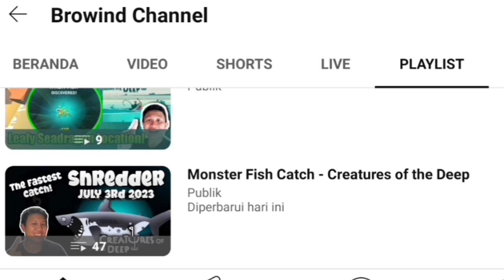Creatures of the Deep Kraken